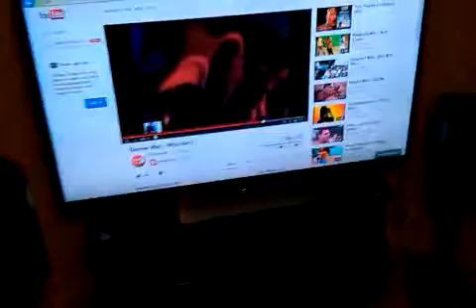Mobile Disco In The House Part 1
Mobile Disco In The House